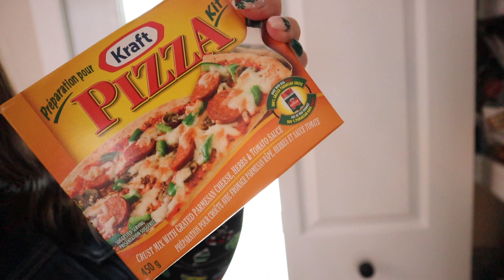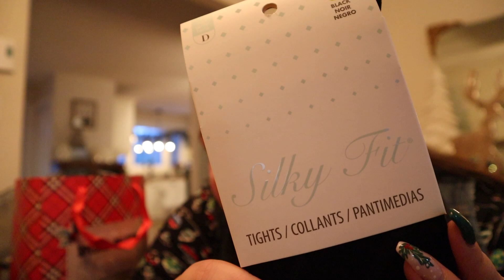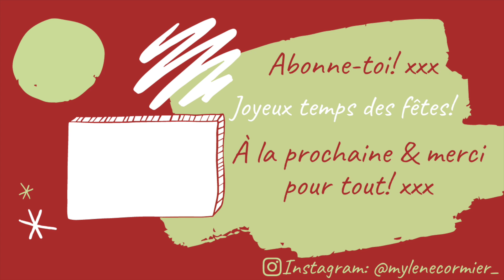Le Père-Noël arrive et j'écoute la finale de District 31!! / VLOGMAS JOUR 20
*Petit conseil d'amie, changez le mode de la vidéo en HD*

Salut tout le monde, bon dimanche! Voici un jeudi dans ma vie! J'emballe des cadeaux, je vole la place au Père-Noël, j'ai enfin des hot chocolate bombs et je vous parle de District 31... Bonne écoute et à demain! 🎄💛 xxx

* EVIVE SMOOTHIE * Lors de votre première commande, vous pouvez utiliser le code promotionnel : MYLENECO10 afin d'obtenir 10$ de rabais. Voici le lien pour magasiner Si jamais vous avez des questions, n'hésitez pas à me contacter.